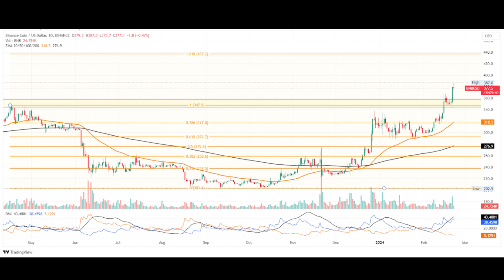Binance(BNB) Coin Price Prediction 2024/ Binance(BNB) News Today /Binance(BNB) Technical Analysis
🚀 Get ready for a deep dive into Binance Coin's journey in 2024! In this video, we will explore Binance Coin's price predictions for the upcoming year, provide the latest news updates, and conduct an in-depth technical analysis. Here's what you can expect:

📈 Binance Coin Price Predictions for 2024:
Curious about where Binance Coin's price might be heading in 2024? We will present you with expert analyses and market data to offer insights into its potential future.

📰 Binance Coin News Today:
Stay in the know with the most recent news and significant developments related to Binance Coin. The cryptocurrency landscape is always evolving, and we've got you covered with the latest updates.

📊 Binance Coin Technical Analysis:
We'll take a closer look at Binance Coin's charts, dissect recent price movements, and analyze technical indicators and patterns. Our goal is to identify potential support and resistance levels, providing you with a comprehensive understanding of Binance Coin's trajectory.